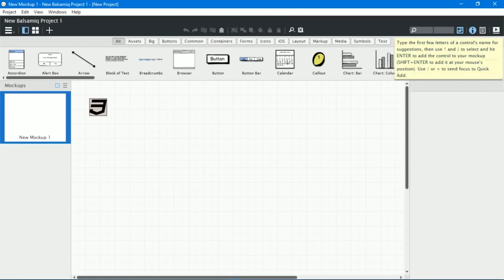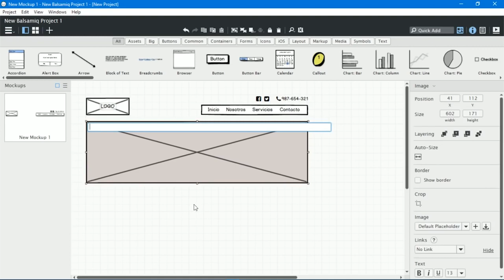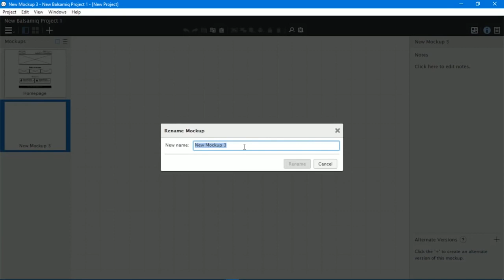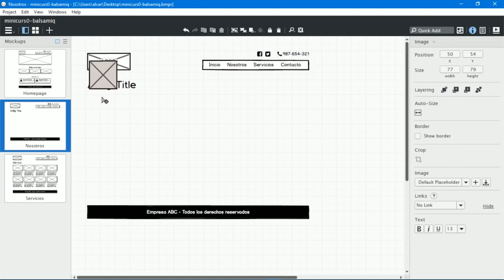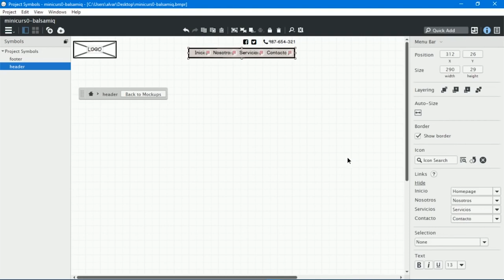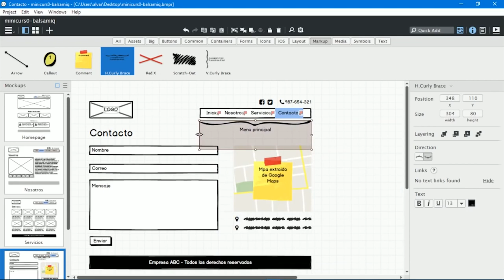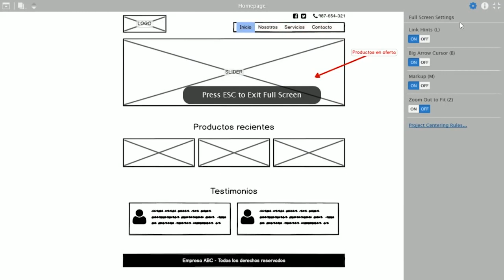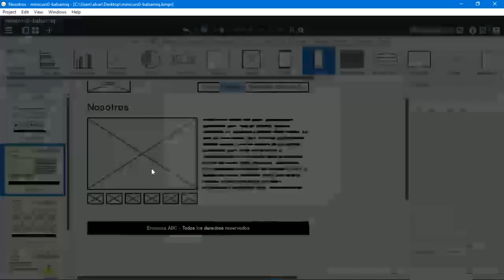Minicurso de Balsamiq Mockups 4, final Presentar el proyecto